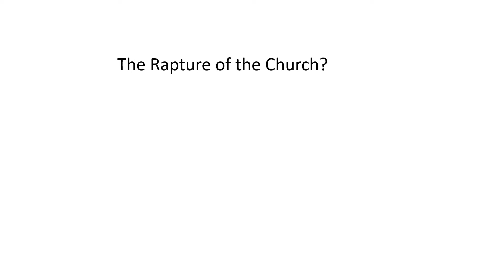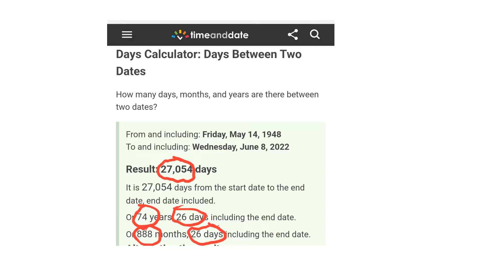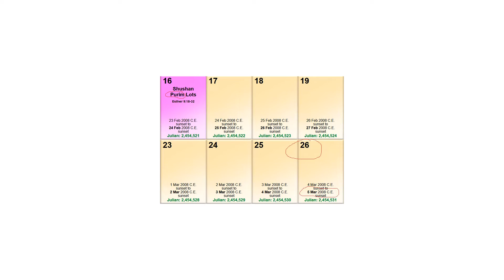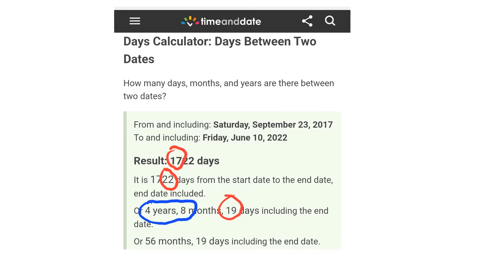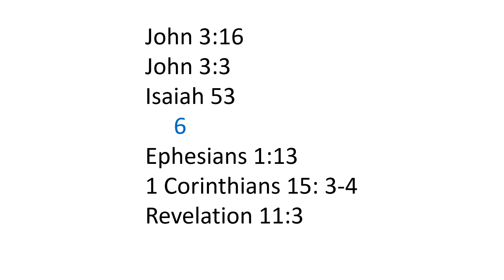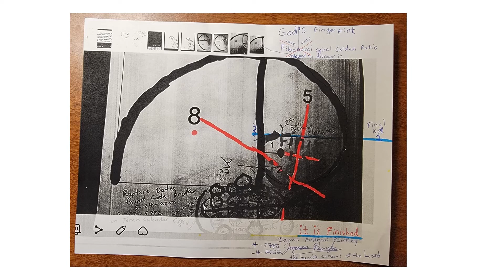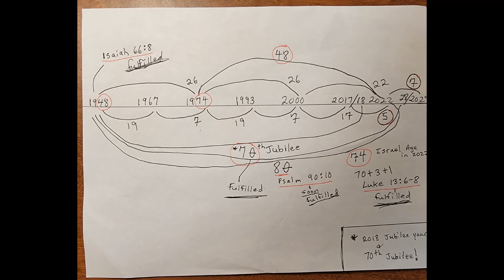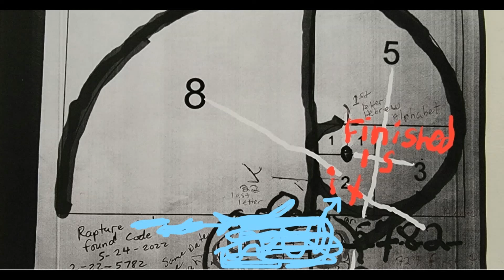Rapture on 6 -11- 2022?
Could the Rapture be upon us? This video may have the answer